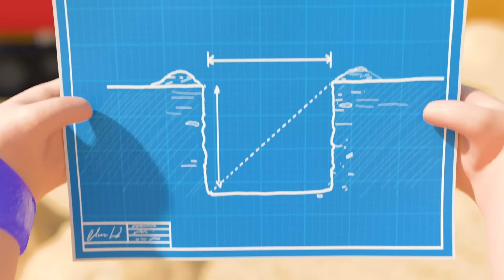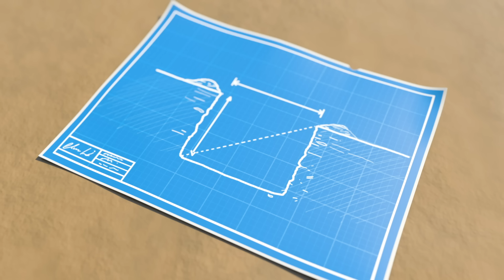Cabeza, Hombros, Rodillas y Pies | Canciones Infantiles |Lellobee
¡Canta Cabeza, Hombros, Rodillas y Pies con las canciones infantiles de Little Baby Bum! Bebe max canta y baila con sus amigos.

0:00 Intro
0:04 Cabeza, Hombros, Rodillas y Pies
2:05 Los colores del arcoiris
4:01 1, 2, ¿Qué Hacemos Hoy?
6:00 Contar vehículos de colores
7:53 Sí sí canción del patio de juegos
9:54 Canción de Gracias
11:54 Las ruedas del autobus
14:01 Primer Día en la Guardería
15:58 ¡Hoy es navidad!
17:59 Canción del Día del Padre
20:01 Me lavo las manos
21:57 Cuenta cuentos mágicos
23:55 Trabajar Trabajar Trabajar
25:54 Soy una excavadora
27:53 Los Accidentes Pasan
29:52 Johny Johny
31:57 Amo a mi familia, canción del día de San Valentín
33:48 Saltando en la luna
35:46 Aprendiendo a nadar (¡Mi primer día de playa!)
37:44 Así es cómo hacemos un licuado (Canción de los licuados de colores)
39:41 Cumpleaños Feliz
41:34 10 Autobuses
43:30 Disfraces (Princesas, Piratas y Aviones)

Cabeza, hombros, rodillas, y dedos de los pies. (Cabeza, hombros, rodillas, dedos, rodillas y dedos)
Cabeza, hombros, rodillas, y dedos de los pies.
Ojos y orejas y boca y nariz.

¡Cantemos más rápido!

¡Aún más rápido!

¡Última! ¡Cantemos tan rápido como podamos!